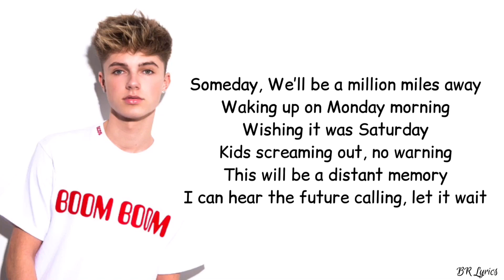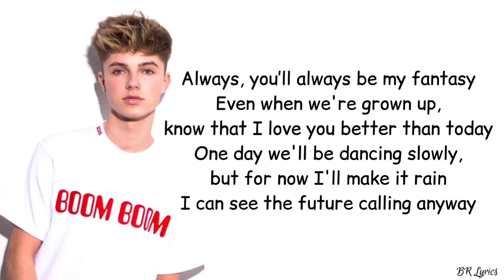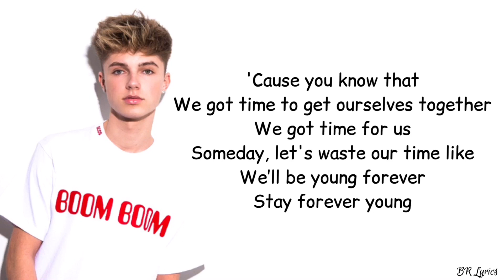Jonas Blue - Younger (Lyrics) Ft. HRVY